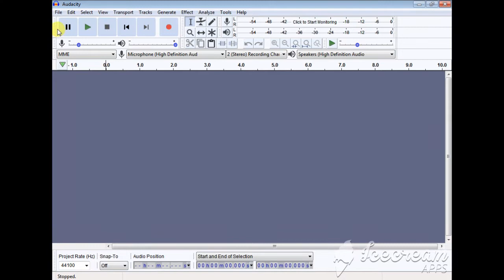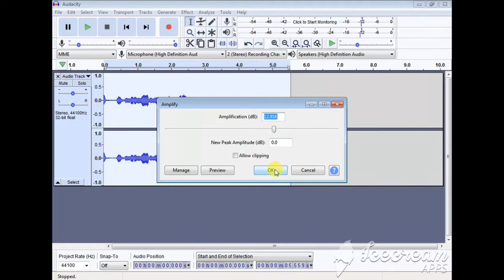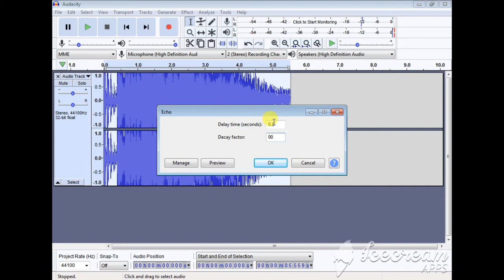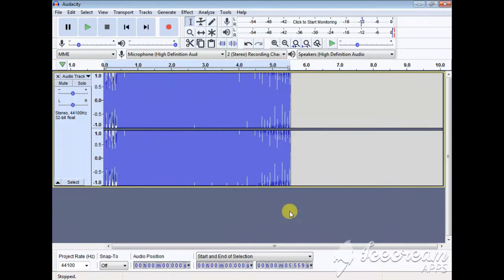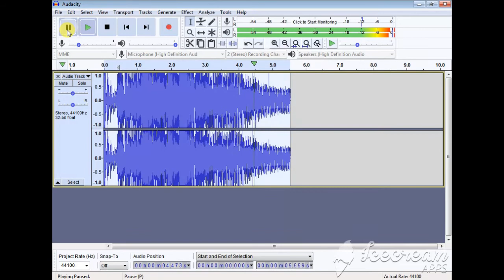How To Record Your Voice Professionally for Beautiful Quran Recitation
Topic: How To Record Your Voice Professionally for Beautiful Quran Recitation

Easy Way To Make The Beautiful Voice Naturally At Home.

Assalam o Alikum Dosto is video me main ny apko btaya hai ke kesy ap log (Qari, Hafiz Hazrat) Apni tilawat ko khubsurat tareeqe se recoerd kr sakty hain, Buht hi asani ke sath, Aagar aap ki awaz theek nahi ya gale ki kharash ki waja se aap theek bol ni paate ya gana ya naat theek se nahi parh paate tu es video mein diya gya nuskha aap logon ke liye bohat mufeed saabat hoga.  is me hm ny audacity software ka use kia hain. Video Achi Lagy To Video ko Like or Share zaroor kr dain. Or Hamare Youtube Channel Ghani Khan TV ko lazmiSuscribe kr dain.Shukria!

 اگر آپ مزید اس طرح کی ویڈیوز دیکھنا چاہتے ہیں تو ہمارے چینل غنی خان ٹی وی کوضرور سبسکرائب کریں اور بیل آئیکن پر لازمی کلک کریں تاکے آپ کو ھماری نیو ویڈوز کی نوٹیفکیشن مل سکے  جزاک اللہ

♥How To Take A Screen Shot on a Computer and Laptop || PC mai Screenshot kaise lete hai

♥All in One Best Islamic App | islam 360 | Best Islamic App Ever | Every Muslim Should Have Use This

♥Best islamic App in 2020 For Mobile | How To set Azan Apps in Android | Ramadan Prayer Times Apps

Note: - Full Credit to Respected Owners.
All Images, Musics, video clips, Pictures, show in the video belongs to the respected owners.